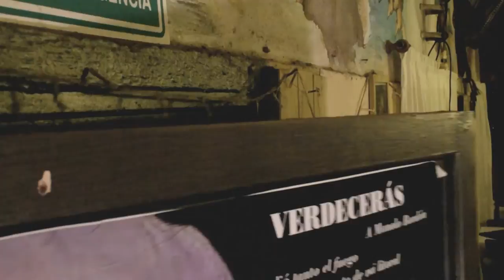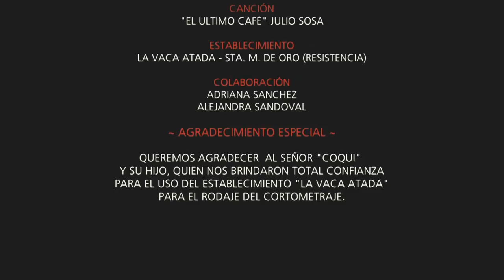El último Café - Cortometraje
Director: Augusto Sánchez
Guion: Amalia alderete
Productor: Mauro Esquenon
Fotografía: Gustavo lobo
Sonido: Emiliano Schulman